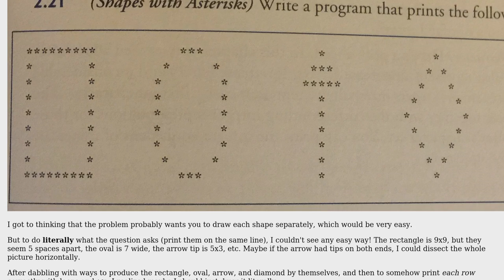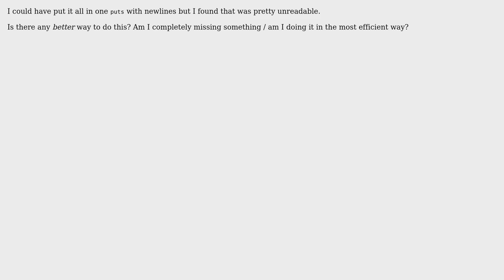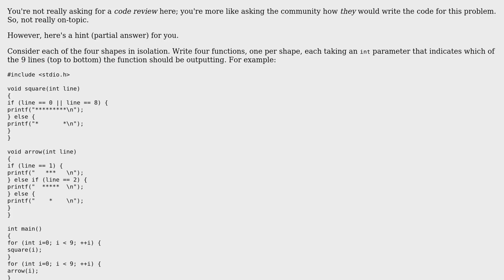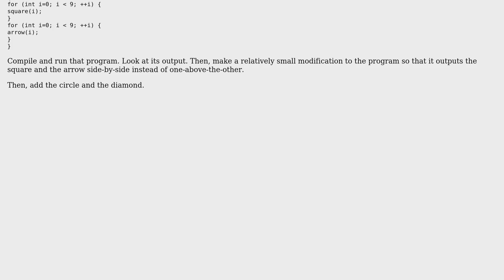Code Review: Printing multiple different shapes on the same line (2 Solutions!!)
Code Review: Printing multiple different shapes on the same line

With thanks & praise to God, and with thanks to the many people who have made this project possible! | Content (except music & images) licensed under CC BY-SA | Music | Images & others | With thanks to user Quuxplusone user Jamal user Insane user 200_success and the Stack Exchange Network Trademarks are property of their respective owners. You are responsible for your own actions.